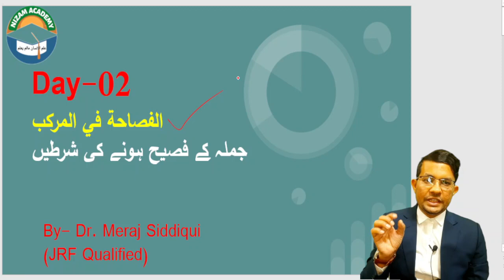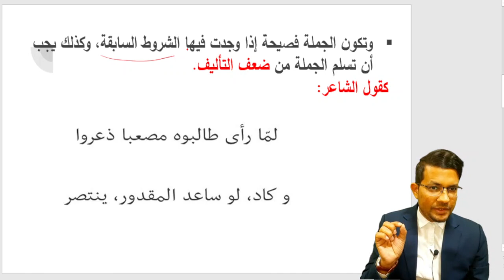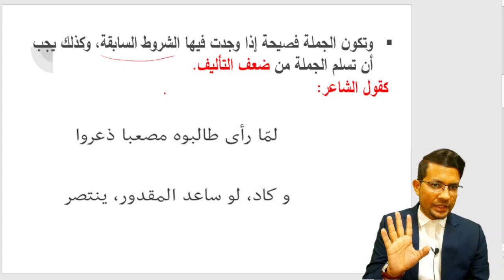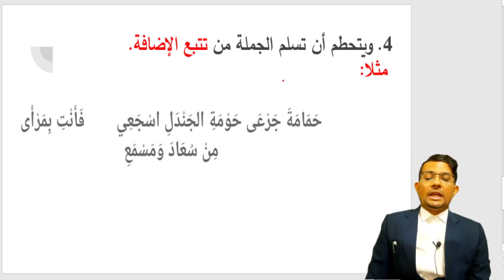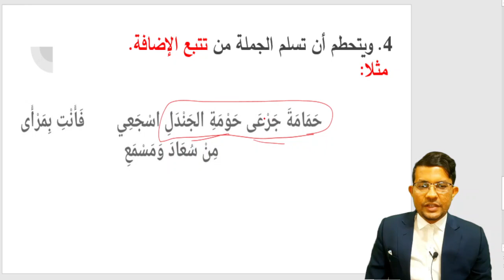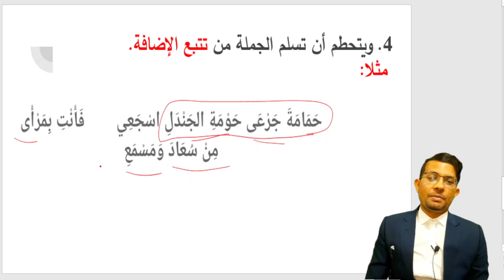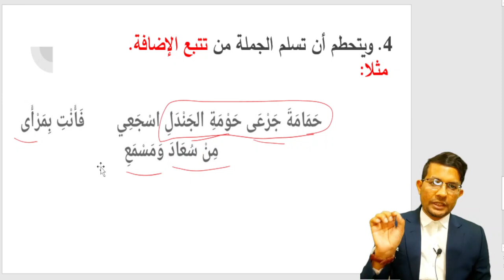Day-02- علم البلاغة / Rhetoric, البلاغة الواضة کا نچو ڑ, for UGC NET/SET/SPSC Arabic Paper, Unit-05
This video series is dedicated to the UGC NET/JRF-2023 and SET, State PSC  Arabic Students.

This Video Series is Useful for PG Level Arabic Students.